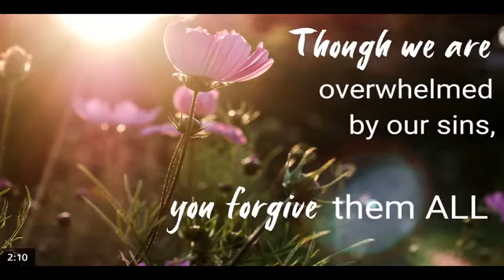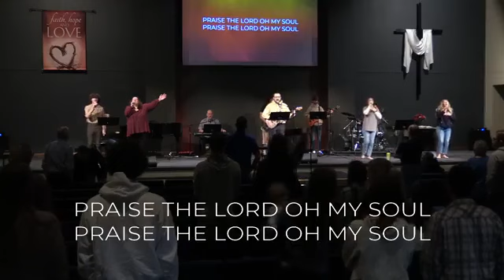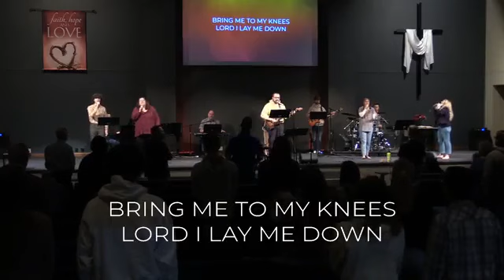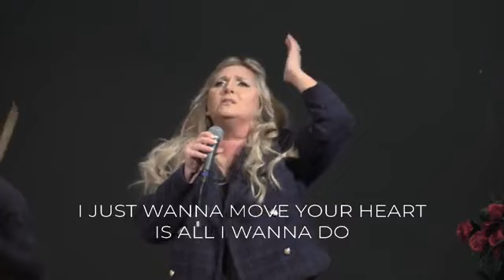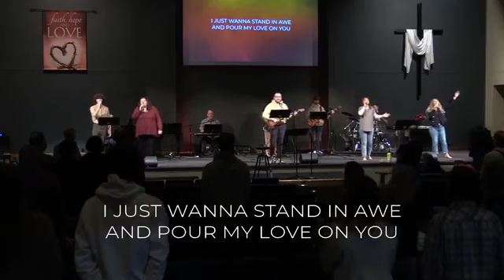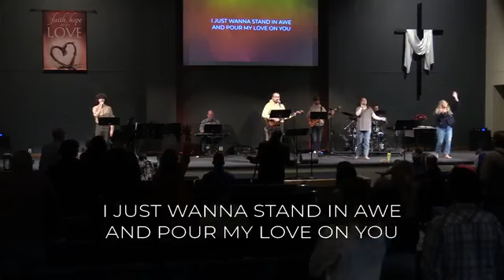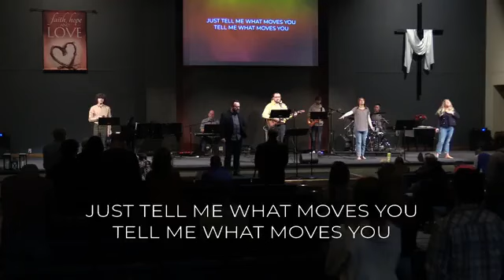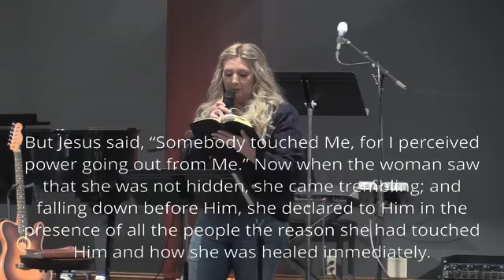Worship Service February 11, 2024